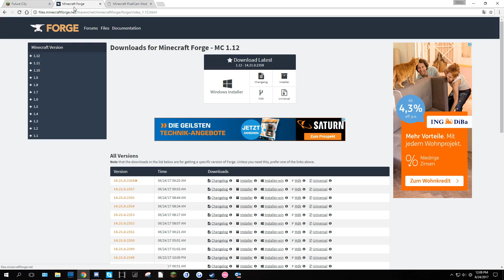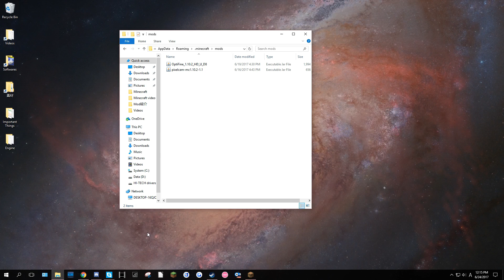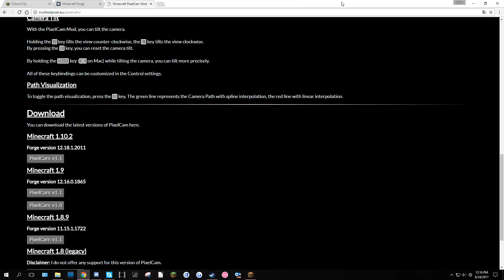かっこいい動画を作りたいマイクラ勢必見？！Pixel Mod紹介【1.10.2】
是非、使ってみてください！